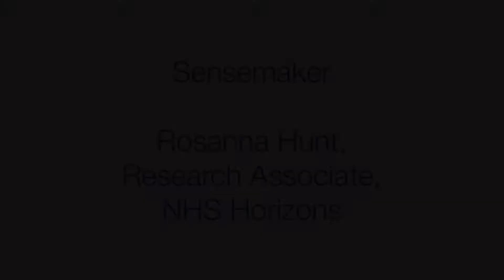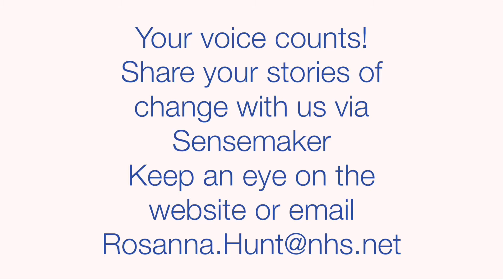The use of Sensemaker by Rosanna Hunt, NHS Horizons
We are trying out a new way of analysing change in the NHS using stories. Sensemaker provides researchers in Healthcare with a radically different way to analyse how learning interventions like the “School for Change Agents” contribute to change and improvement in the NHS.